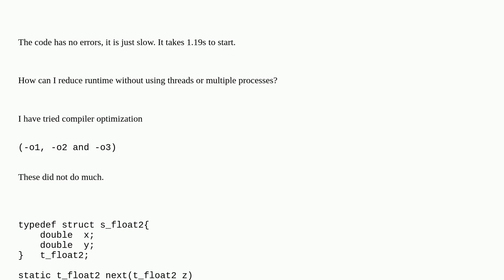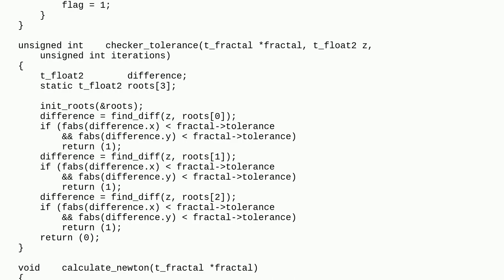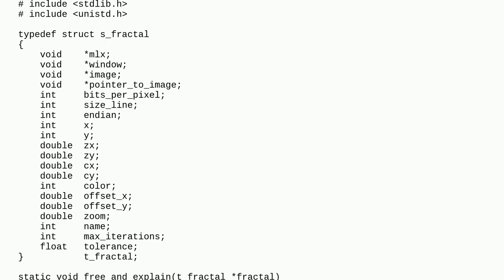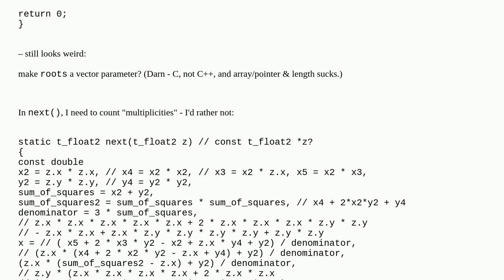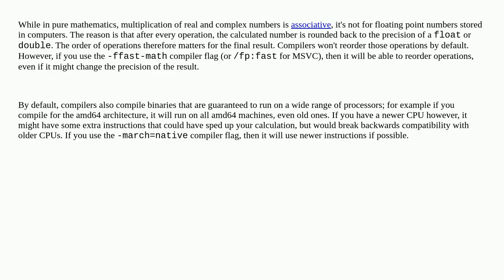Codereview: How to optimimize Newton Fractal writen in c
How to optimimize Newton Fractal writen in c

A special thanks goes out to the community

  c performance fractals mathematics